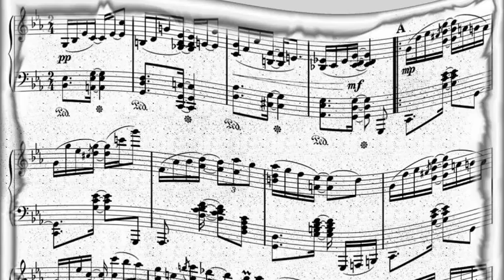The Dutch Swing College Band - Absent Minded Blues (1951)